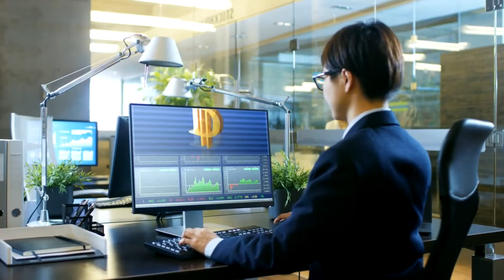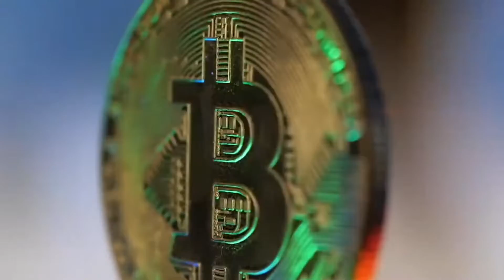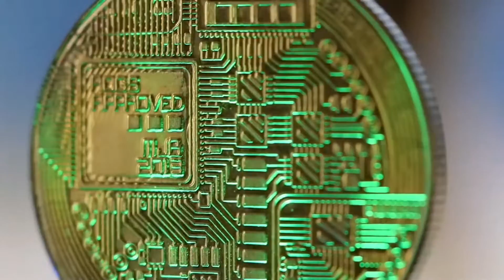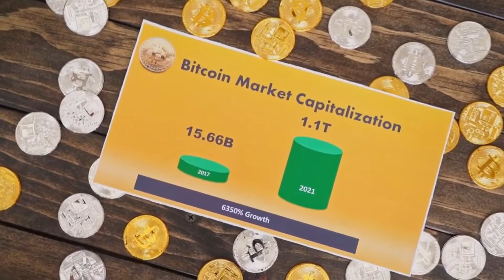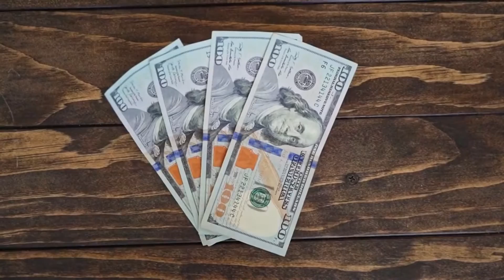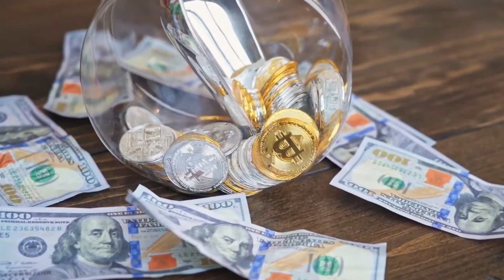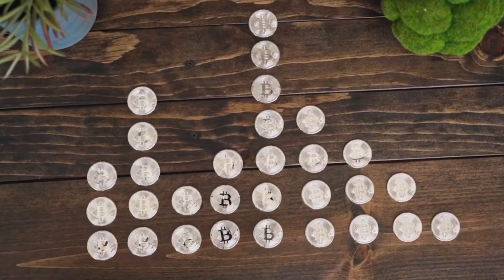ELON MUSK PRICE PREDICTION ON AMP COIN